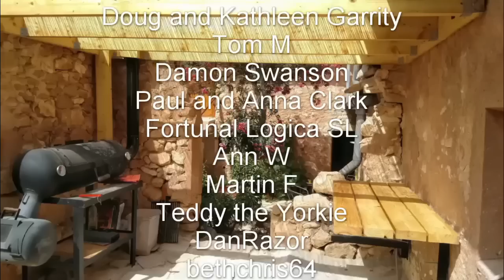Building a new stone wall and renovating the existing ones - Finca restoration in Spain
We start building a stone wall to divide the passageway and get more pointing done on the original walls, restoring them back to their original beauty.

House renovation is thirsty work, especially an old Finca (Spanish farmhouse), so if you would like to buy us a coffee or even a beer, you can do so It would be very much appreciated.

We would love you to us join on our journey, living off grid, renovating our 150 year old abandoned Finca in southern Spain and living a more self sufficient life with our rescue animals.